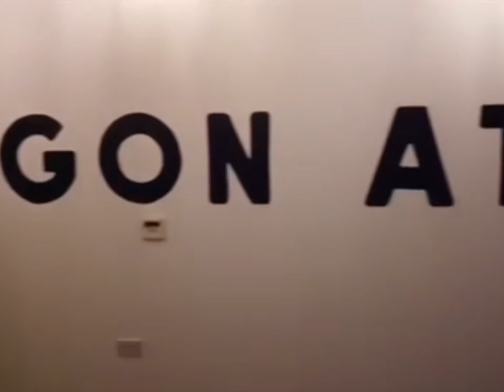DA Facility Tour